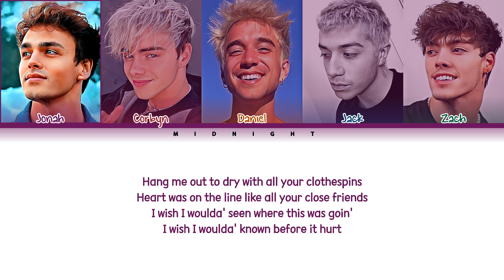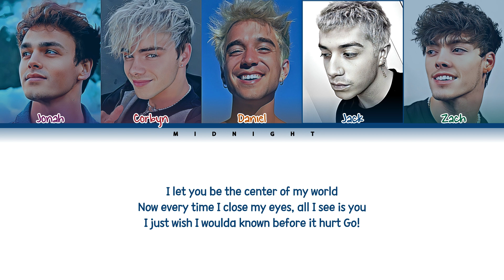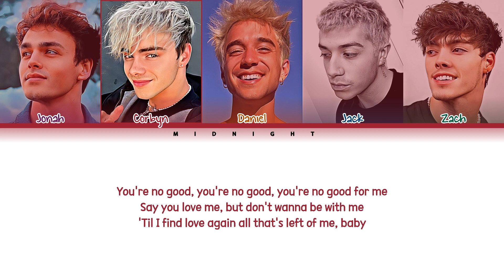How Would Why Don't We Sing PRETTYMUCH's 'Temporary Heart'